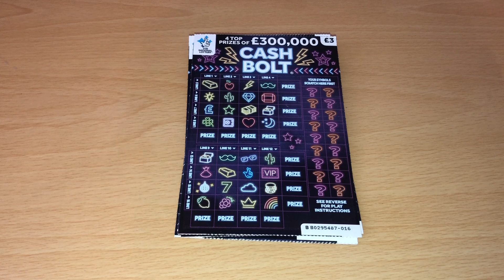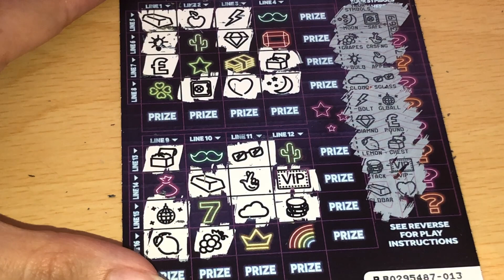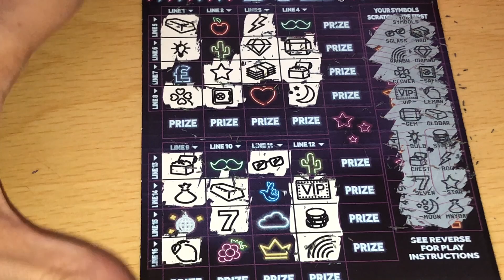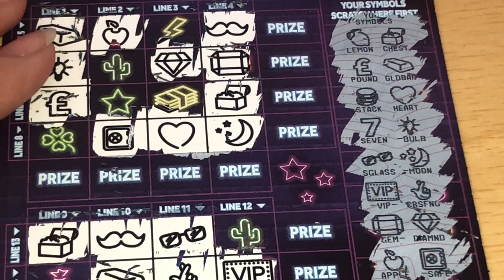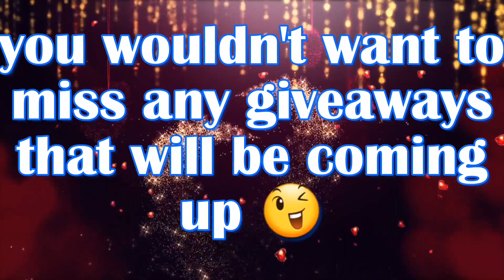💰cash bolt x5💰scratch cards uk 🇬🇧